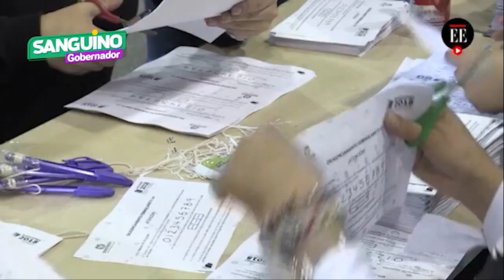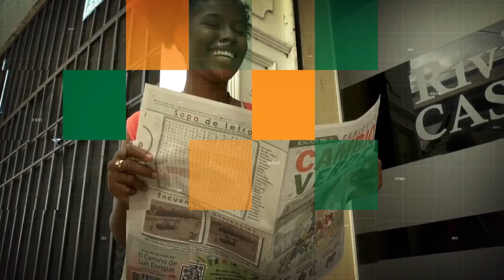SANGUINO LLEGÓ INFORMATIVO DEL CESAR EMISION 1 AGOSTO 2023